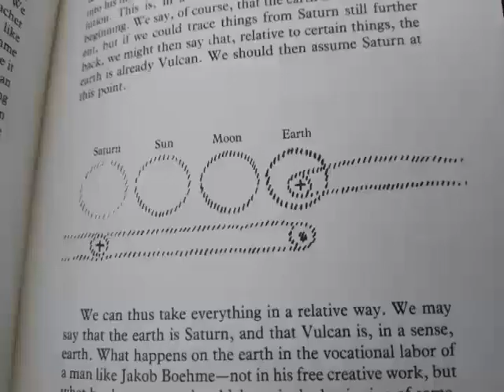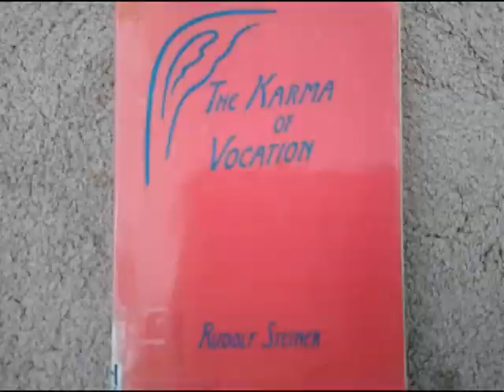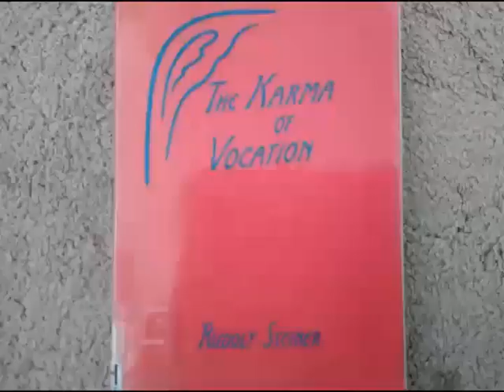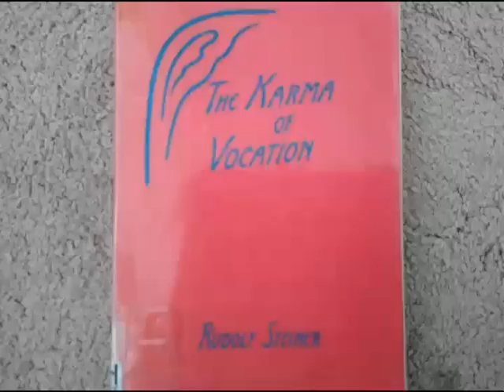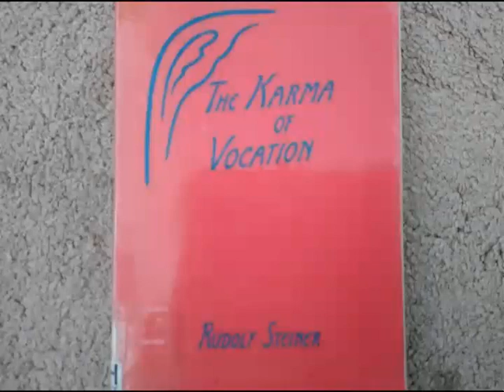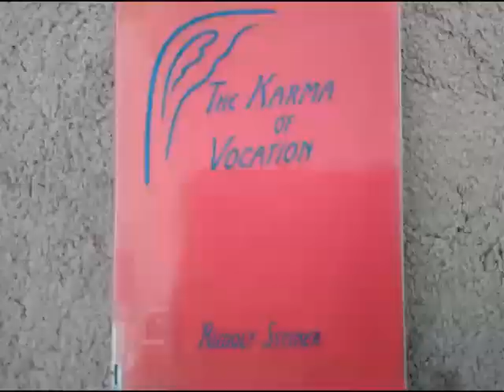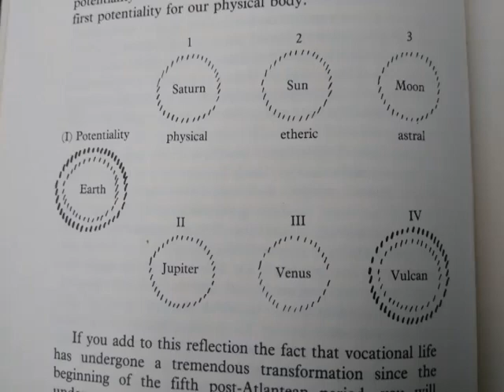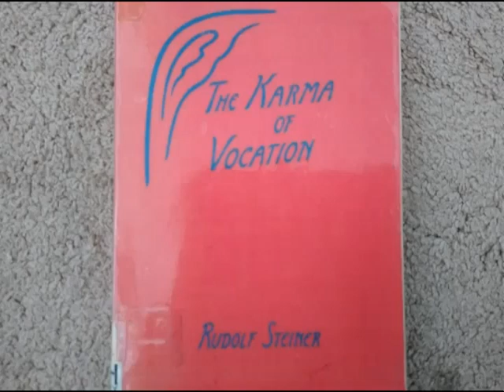The Karma of Vocation lectures 3 & 4 by Rudolf Steiner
Steiner discusses karmic vocation and humanity and the future of the machines